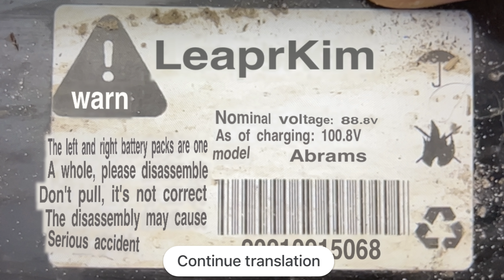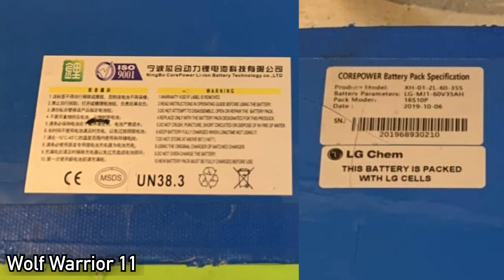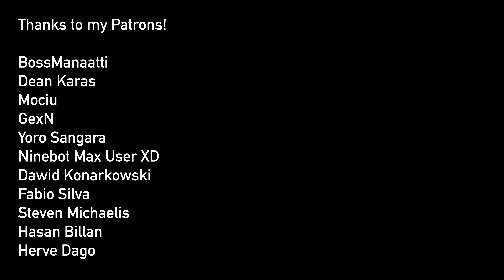Veteran Abrams Safety & Quality Check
Thumbnail by @monocat.1011

- Tricks, Jumps
- Demanding Riding - Hill Climbs, Speed Tests
- Occasionally Crashes

Lights:
Shredlights SL1000 and SL300

Helmet: Shoei Glamster, O'Neal Backflip Muerta
Jacket: Modeka Viper LT
Shin guards: Leatt Dual Axis
Wrist Guads: Oxelo Decathlon
Shoes: Merrell Vapor Glove, O'Neal MTB, Columbia Fairbanks (winter)